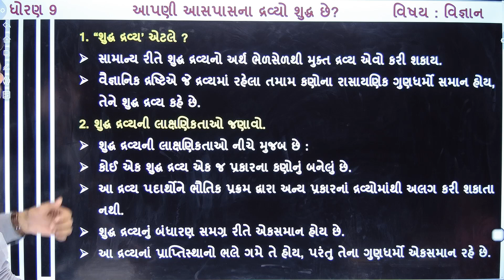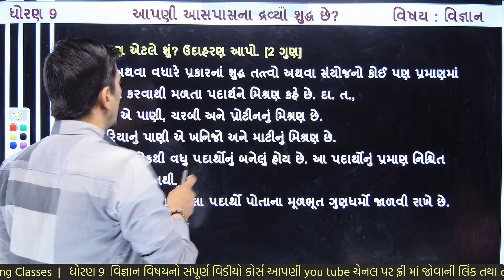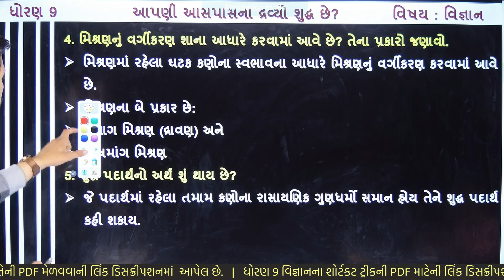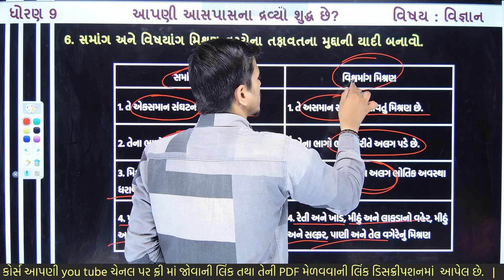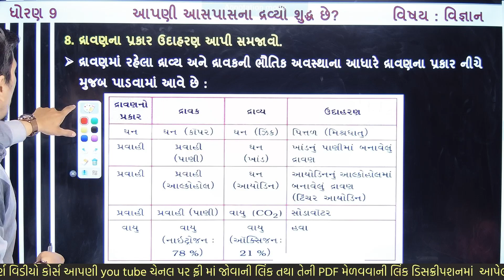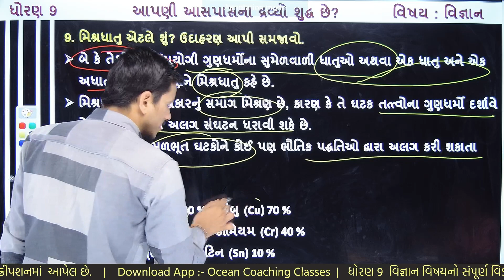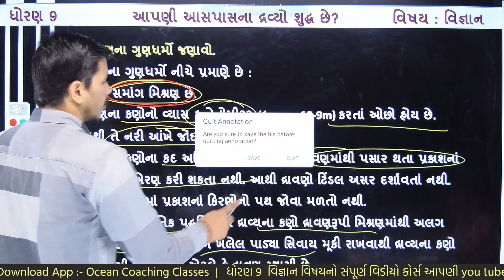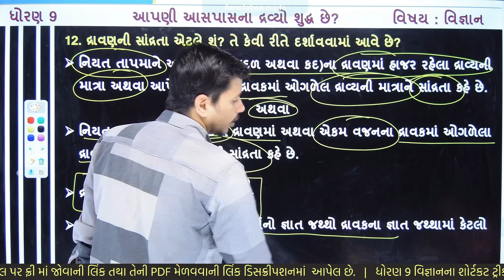Std 9 Science Ch 2| dhoran 9 vigyan ch 2| ધોરણ 9 વિજ્ઞાન પાઠ 2 આપણી આસપાસમાં દ્રવ્યો શુદ્વ છે? ભાગ 1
Std 9 science chapter 2 | Dhoran 9 vigyan ch 2 | ધોરણ 9 વિજ્ઞાન પાઠ 2 આપણી આસપાસમાં દ્રવ્યો શુદ્વ છે? | ધોરણ 9 વિજ્ઞાન | CH 2. આપણી આસપાસમાં દ્રવ્યો શુદ્વ છે? લેકચર 1 શુદ્વ દ્રવ્યની લાક્ષણિકતાઓ, મિશ્રણ અને તેના પ્રકારોની સમજૂતી  | Std 9 Science Ch 2 Gujarati Medium